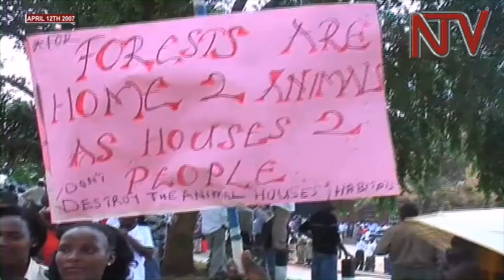THE DISAPPEARING FOREST: Mabira forest steadily being lost to illegal logging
Mabira is the second largest natural forest in the country. It lies on 300 square kilometres along the Kampala-Jinja highway in Buikwe district.

However, illicit logging threatens the extinction of this forest, which holds in its embrace flora, fauna and meandering streams.

Everyday tens of trees are cut in the presence of the environmental police, the UPDF and NFA enforcement officials.

In our weekly programme, Panorama, Sudhir Byaruhanga alongside cameraman William Kintu, investigates the plunder of Mabira forest.